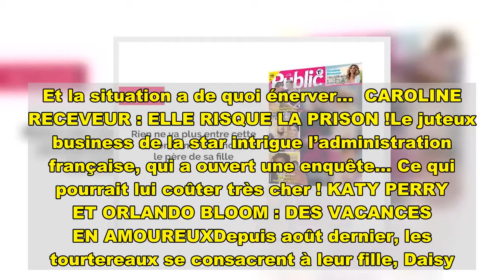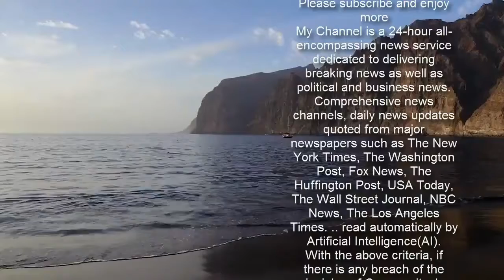Magazine Public – Cette actrice est furax contre son ex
CETTE ACTRICE EST FURAX CONTRE SON EXAlors que son ancien compagnon vit une nouvelle histoire d’amour, à des milliers de kilomètres, la comédienne doit gérer leur fille en solo. Et la situation a de quoi énerver…  CAROLINE RECEVEUR : ELLE RISQUE LA PRISON !Le juteux business de la star intrigue l’administration française, qui a ouvert une enquête… Ce qui pourrait lui coûter très cher ! KATY PERRY ET ORLANDO BLOOM : DES VACANCES EN AMOUREUXDepuis août dernier, les tourtereaux se consacrent à leur fille, Daisy. Ils avaient donc bien besoin d’une pause au soleil. On vous emmène dans leur escapade à Hawaii.   LOANA : DROGUÉE ET SOUS MAUVAISE INFLUENCEAprès l’overdose au GHB de la Lofteuse, des proches attribuent cette tragédie à une seule personne : Sylvie Ortega. Nos infos dans notre nouveau numéro. INTERVIEW DU FILS DE TONTON DAVID : « MON PÈRE NE ROULAIT PAS SUR L’OR »Une semaine après le décès du chanteur, sa famille tente de se reconstruire et de faire vivre sa musique. Samuel, le plus jeune de ses quatre enfants, se confie dans nos pages.  BEAUTÉ : SOS PARENTS EN DÉTRESSEPas toujours évident de prendre soin de nos enfants… Mais pas de panique ! Nos experts ont répondu aux 14 questions que se posent tous les parents. Public n°920, en kiosques le vendredi 26 février et sur toutes les plateformes numériques.à lire aussi   Mélanie Dedigama furax : elle répond à de graves accusations !  Plus belle la vie : une actrice emblématique évincée du tournage